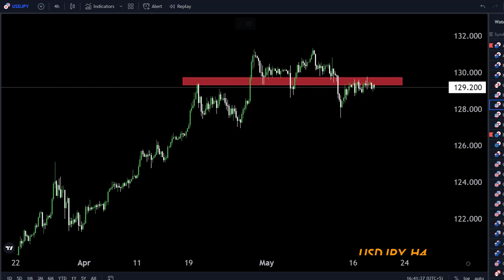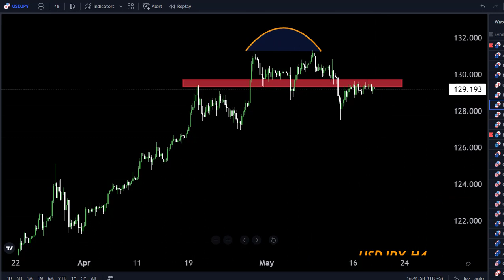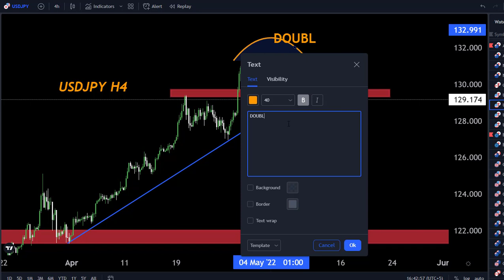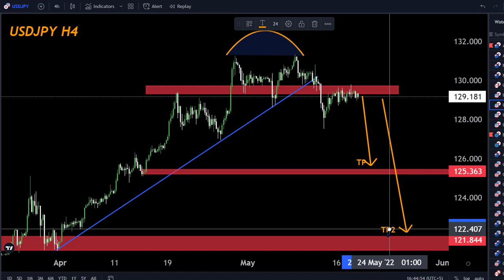USDJPY Daily FORECAST Technically Analysis 18 May My Strategy 🤷‍♂️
Hello Traders
In This Video USDJPY Weekly Forex Forecast   By World of Forex

🟢This Video includes_  (USDJPY weekly market update)